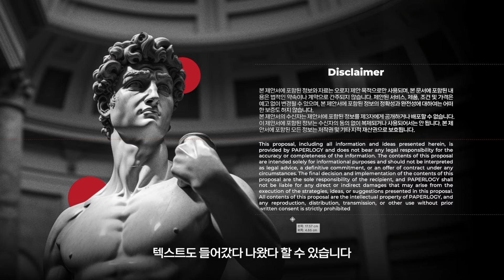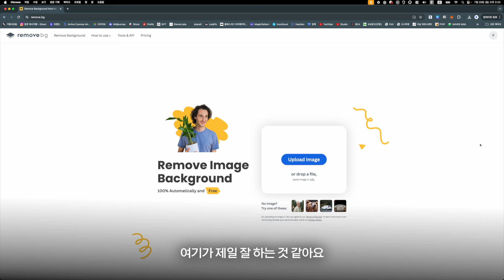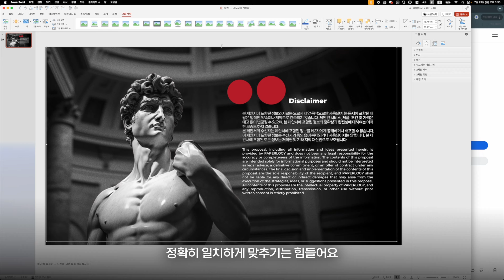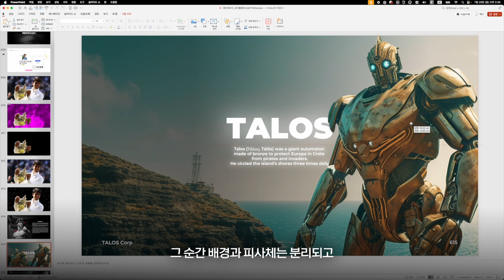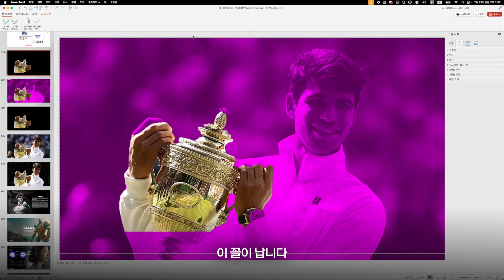이거 하나면 PPT 씹어먹을 수 있습니다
✍🏼 채널에 가입하여 PPT 제작에 필요한 각종 자료들을 공유받으세요!

📱 강의, 비즈니스, PPT제작 문의

🕴🏻 커리어
• 現 Wiselion Korea / Japan CEO, 대표기획자
• 2012 이노션 월드와이드 기획(AE)
• 2010 레오버넷 코리아 기획(AE) 등

🏆 Awards & Scores
• 2011 클리오 (CLIO) 국제광고상 Silver & Bronze
• 2010 더알엑스 국제광고상 Gold & Exellence
• 2010 한양대학교 광고전공 석사 최우수 논문상 등